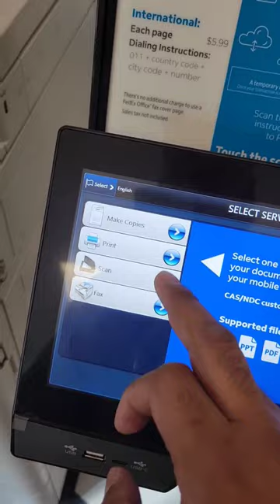How to Self-Service Printing Send & Print Service Print & Go FedEx Office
On-the-go Mobile Printing | FedEx Office
The Power of Print | FedEx

Self-Service Printing: Send & Print Service - Print & Go | FedEx Office

How to Self-Service Printing Send & Print Service Print & Go FedEx Office On-the-go Mobile Printing